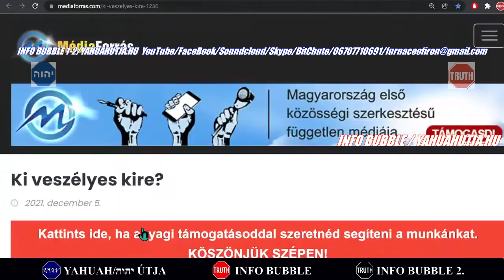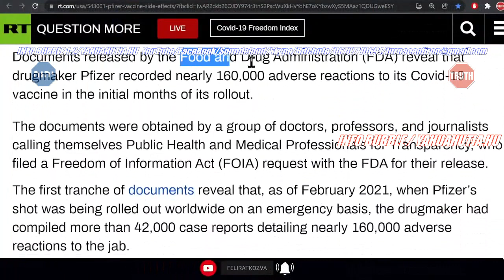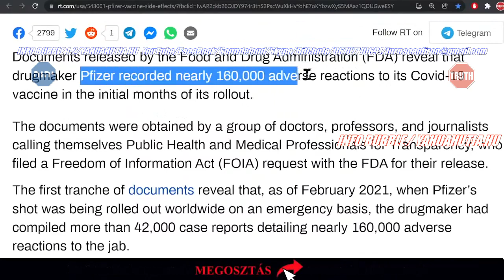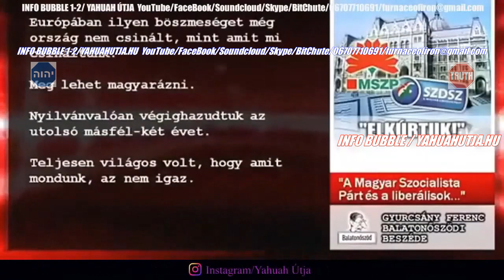LÁTHATALAN HÁBORÚ - RÉSZLET - A DOLGOK ÁLLÁSA - 20211217 INFO BUBBLE 2 LIVESTREAM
Üdvözlet!

Nemzetközi bankszámlaszám (IBAN):
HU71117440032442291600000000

HalleluJAH!